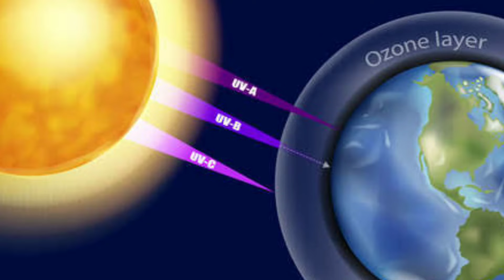World ozone day WhatsApp status||Ozone day status 2022||Ozone layer day 2022||Ozone use